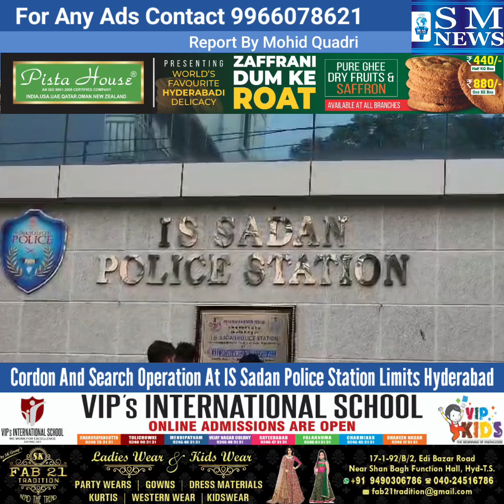Cordon & Search Operation At IS Sadan Police Station Limits Hyderabad